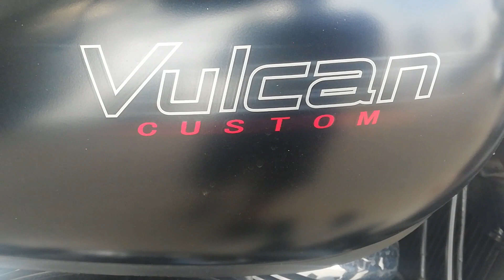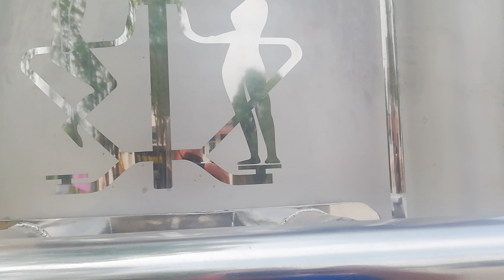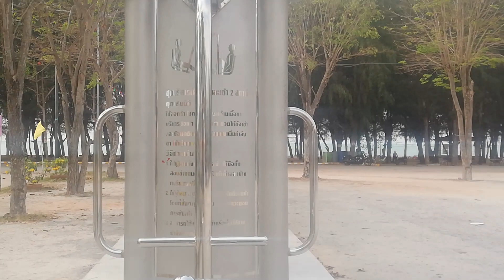Simple life in Thailand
Rough surf today